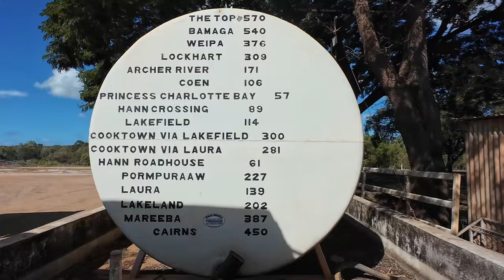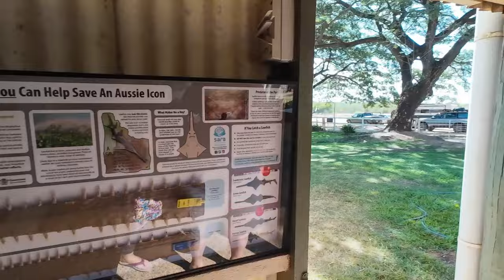Cape York Part 1 Cairns to Coen River Towing Stockman Rover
EP7: Part 1 of 9 of our three week trip to Cape York towing our Stockman Rover with our 100 Series Landcruiser.

Date: 20th - 23rd June 2024

Cooking Pot song by Roads
Production by Colleen Bleazard